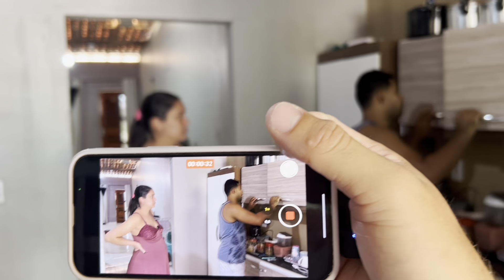Nosso dia foi assim